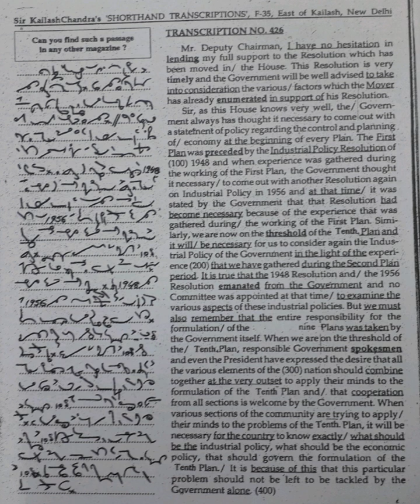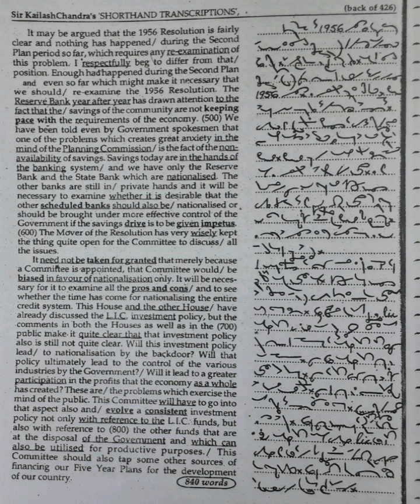120 WPM | Exercise No.426 | Kailash Chandra Magazine (Vol 20)